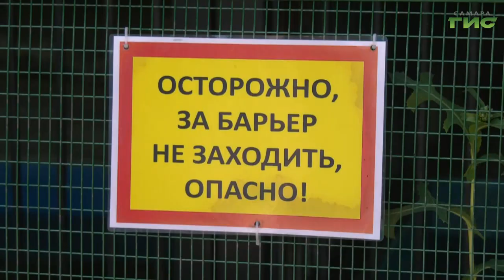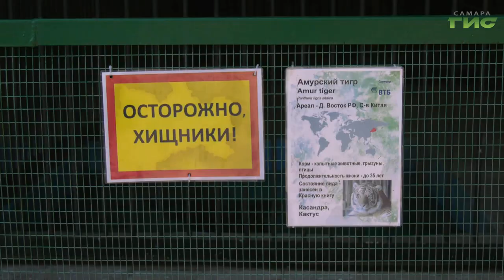29 июля отмечается Международный день тигра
Самый длинный хвост и самый суровый характер. Ежегодно 29 июля во всем мире празднуется Международный день тигра. Чем полосатые хищники заслужили к себе особое внимание - расскажет Александра Гусева.